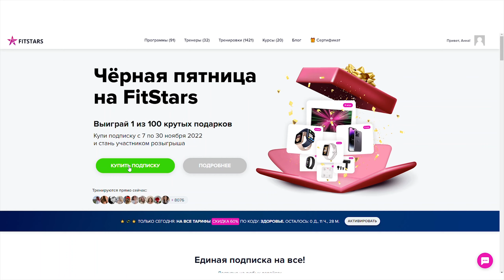ОТ ОСЕННЕЙ ХАНДРЫ. МОТИВАЦИЯ ЖИТЬ и просыпаться утром. Режим, сон, баланс нервной системы.